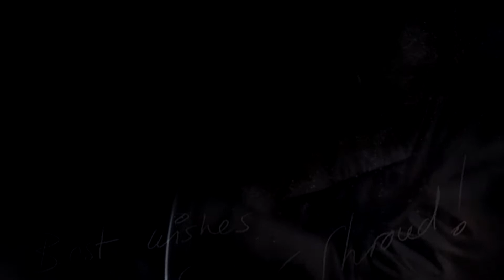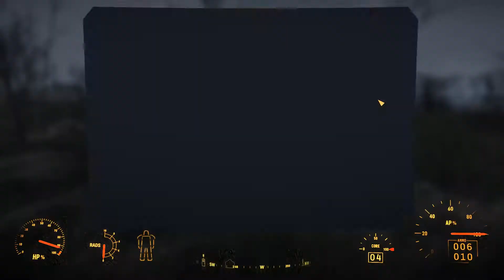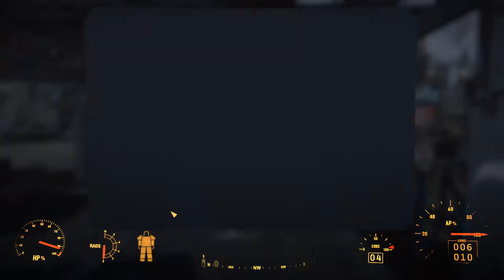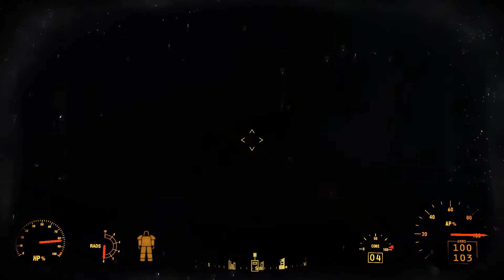Rescuing Rex // Fallout 4 #28 (Fallout 4 Modded Let's Play)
Let's Play Fallout 4 Modded #28
Rescuing Rex

You’re S.P.E.C.I.A.L!

►About Me◄